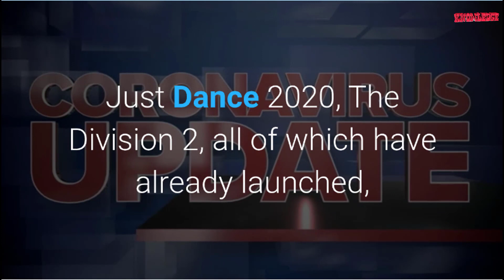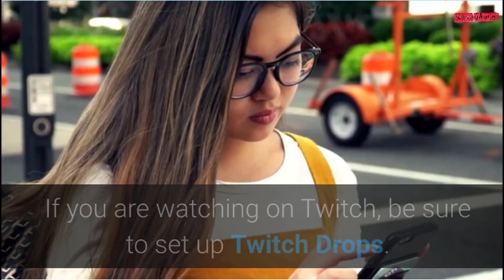How to watch Ubisoft Forward and get ‘Watch Dogs 2’ for free on Sunday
This summer hasn’t really panned out the way we imagined it would, but video game publishers and organizations have been making the most of it with impromptu events to replace E3 2020, which was canceled due to the COVID-19 pandemic. Microsoft helped kick things off with an Xbox Series X gameplay showcase in May, Sony followed with its PS5 reveal in June, and now Ubisoft will take the virtual stage this weekend. If you want to see what the publisher is working on, tune in to Ubisoft Forward at 12 p.m. PT / 3 p.m. ET on Sunday, June 12th.